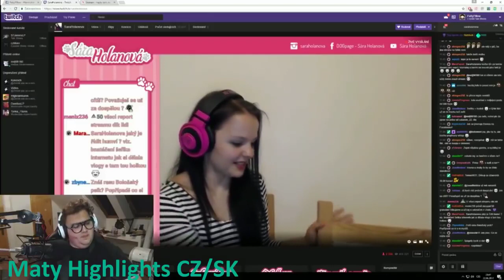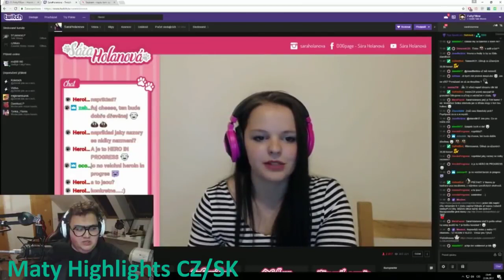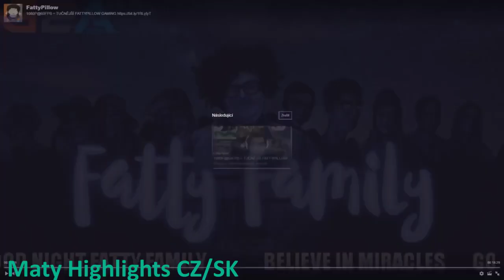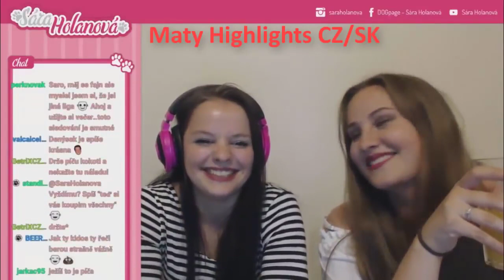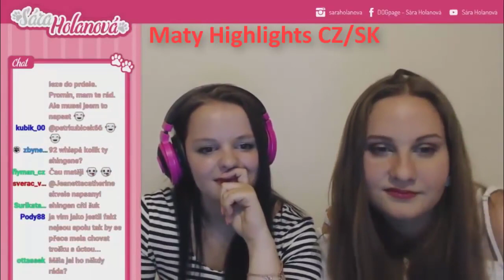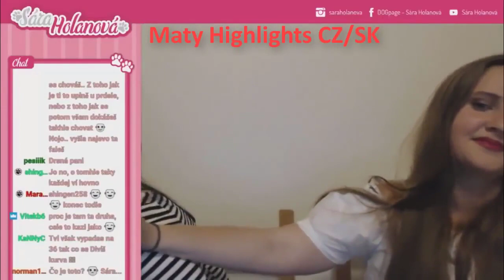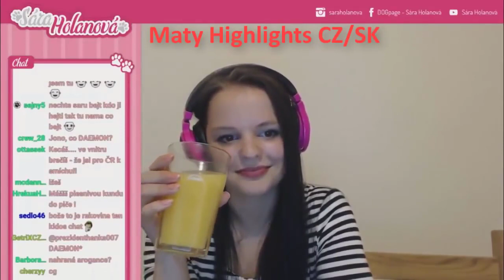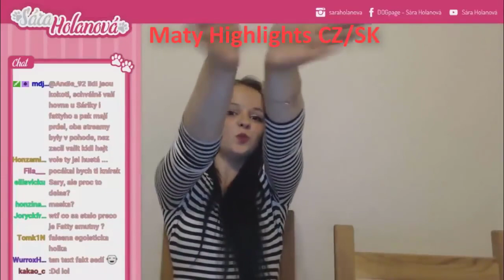Fattypillow vs Sára Holanová